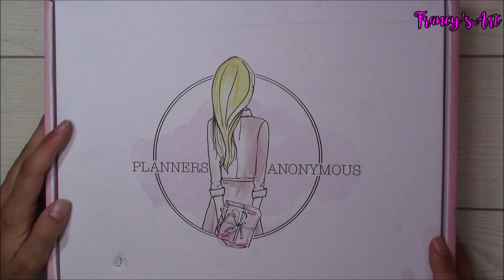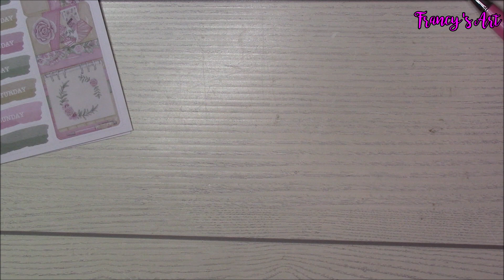PLANNERS ANONYMOUS HYGGE LIFE | Luglio 2021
Sottoscrivendo l'abbonamento avrete anche la possibilità di scaricare dal sito i refill per le agende e per i traveller's notebook nei vari formati, uno sfondo per il cellulare, un'immagine da colorare e ritagliare e die cut/stickers da stampare.

♥ If you are a company and you'd like me to try your products out for video review please send an email to: 📧 ♥

♥ La mia vetrina su AMAZON